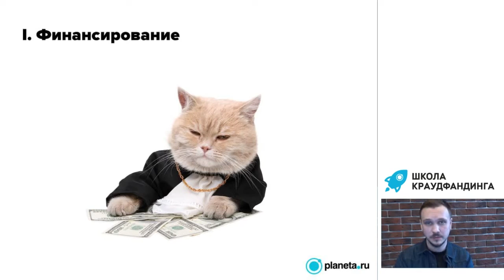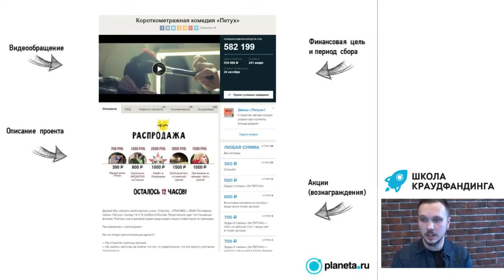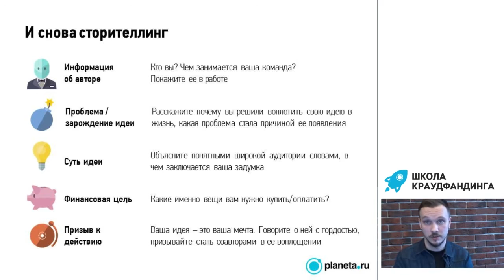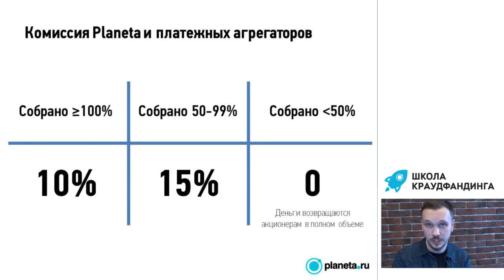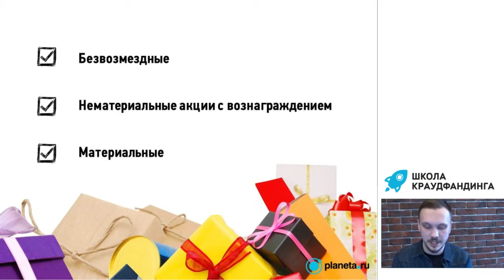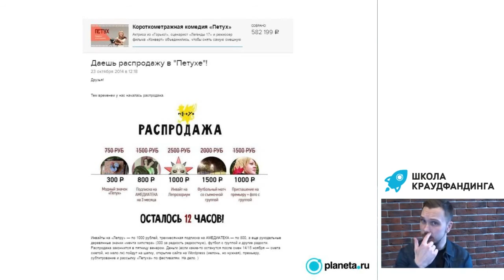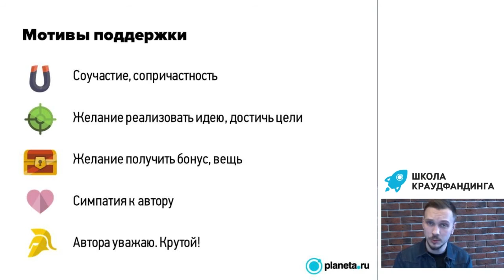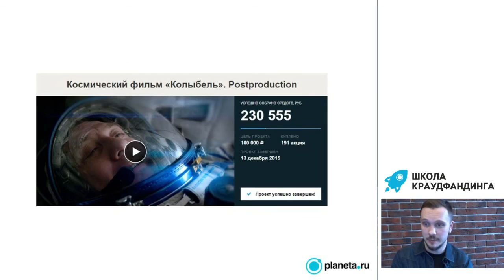Финансирование и продвижение кинопроектов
27 января в 11:00 по московскому времени состоится вебинар, посвященный специфике создания и продвижения кинопроектов.

Одним из лидирующих направлений российского краудфандинга являются категории «Кино» и «Видео». В последнее время авторы кинопроектов используют народное финансирование не столько для привлечения финансирования, сколько с целью продвижения своей ленты.

В ходе вебинара мы разберем возможности краудфандинга и принципы его эффективного использования на реальных примерах:
- как сформулировать бонусы для аудитории так, чтобы собрать миллион на видеоверсию концерта за 1 неделю
- какие описание и видеообращение позволят собрать полмиллиона на короткометражку дебютанта
- как набрать в клип массовку, которая жаждет заплатить за свое участие.

Спикер: Егор Ельчин - Руководитель проектов и куратор образовательного направления Planeta.ru